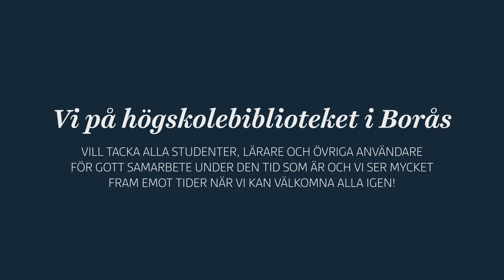Jerusalema - Biblioteket vid Högskolan i Borås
Vi på högskolebiblioteket i Borås vill tacka alla studenter, lärare och övriga användare för gott samarbete under den tid som är och vi ser mycket fram emot tider när vi kan välkomna alla igen!